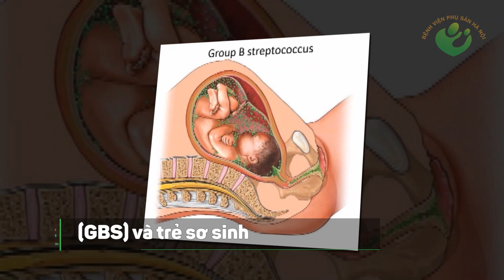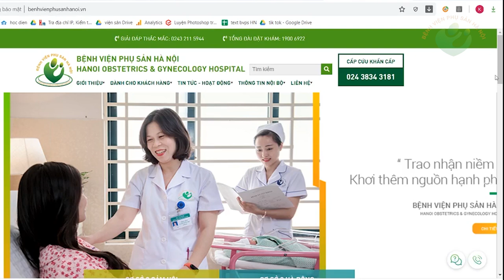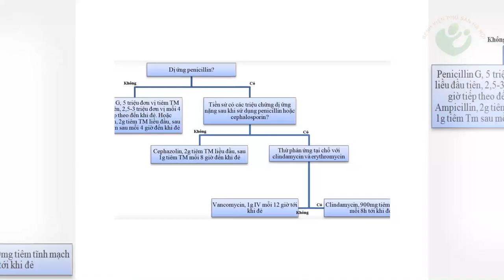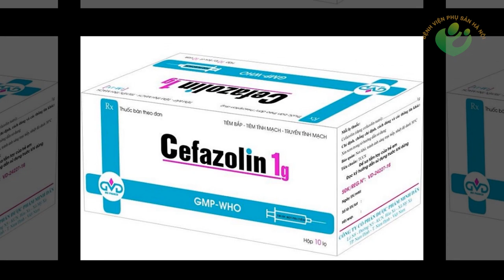Sự nguy hiểm của liên cầu B | Bạn đã tiêm phòng mũi này để phòng bệnh cho con yêu chưa?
Group B Streptococcus (GBS) là một loại vi khuẩn có trong cơ thể chúng ta và thường là vô hại. Vi khuẩn GBS có thể tái nhiễm và tự khỏi mà không cần điều trị.
Đây không phải là bệnh nhiễm trùng qua đường tình dục. Ước tính có khoảng 2-4 trong số 10 phụ nữ có vi khuẩn GBS trong âm đạo, trực tràng.